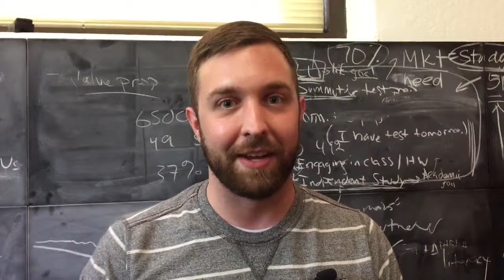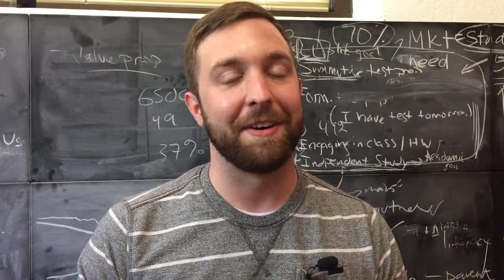Lucy, 4:57 PM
Lucy, 4:57 PM Interview with software engineer Dylan Vassallo.

Lucy (Dylan Gelula of Unbreakable Kimmy Schmidt, Jennifer Falls), a self-styled teenage rebel, wants to leave the painful, boring world of her high school and .

Collin Fuller talks about being a Data Scientist at Khan Academy.

Ben Eater talks about his role as Engineering Manager and his educational experiences.

Murrayl Berner talks about her role as part of Khan Academy's Adoption Team.